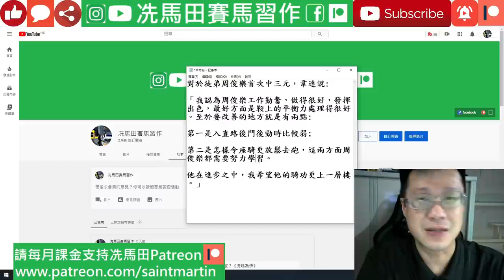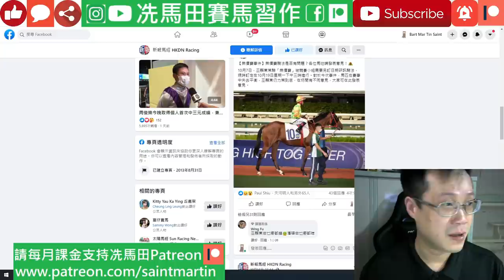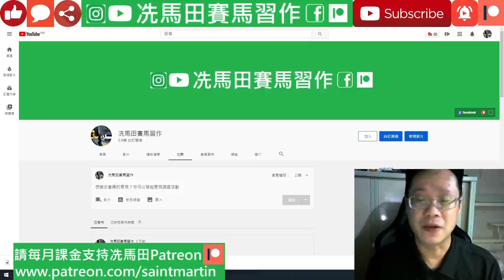一代宗師張福元先生教你賭英國馬/周俊樂中三完但韋達仍有不滿.../巫顯東「無價寶」押後研訊節外生枝...--《馬圈短打》2020年10月16日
特別嘉賓：張福元先生